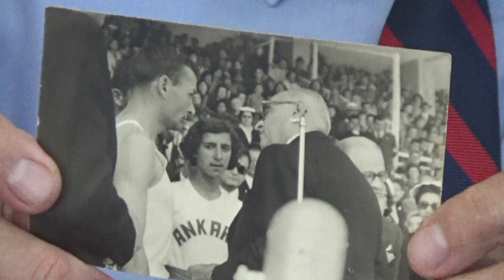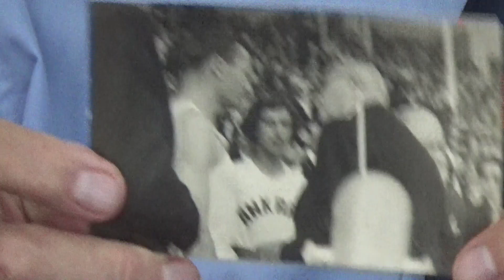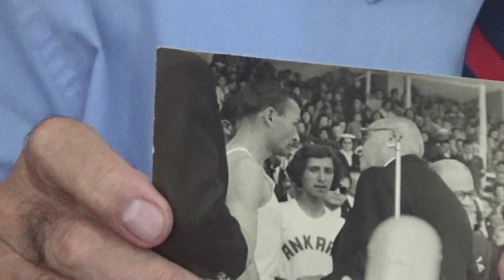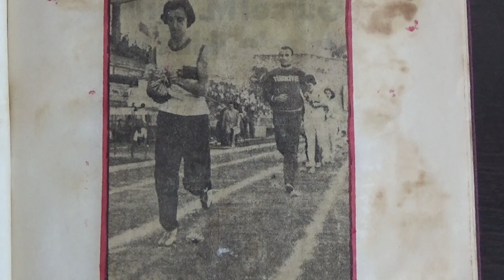ATLETİZM ANSİKLOPEDİSİ GÜL ÇIRAY AKBAŞ ANISINA AHMET AKBAŞ